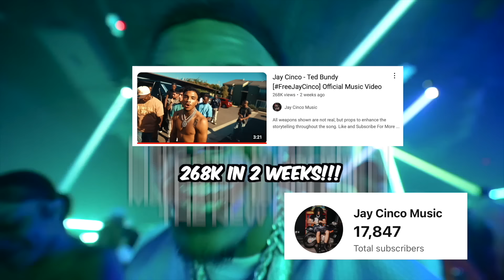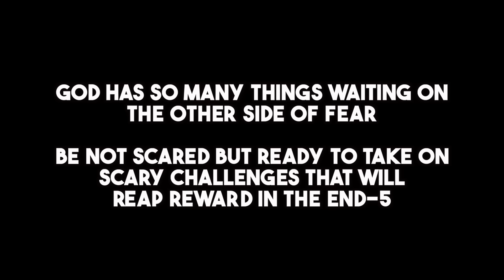Jay Cinco and Deshae Frost GO TO COLLEGE FOR 24 HOURS!! 🤣😍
Ted Bundy OFFICIAL MUSIC VIDEO

5 Mafia Discord Server Link🤞🏽🤎

501 W Glenoaks Blvd 505